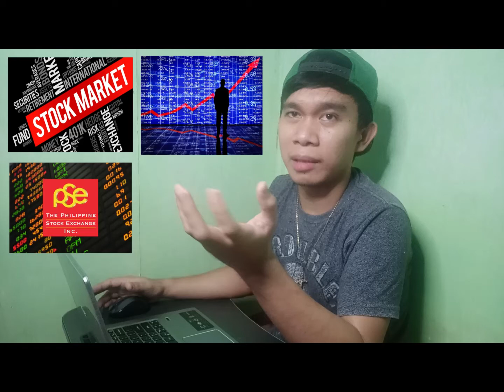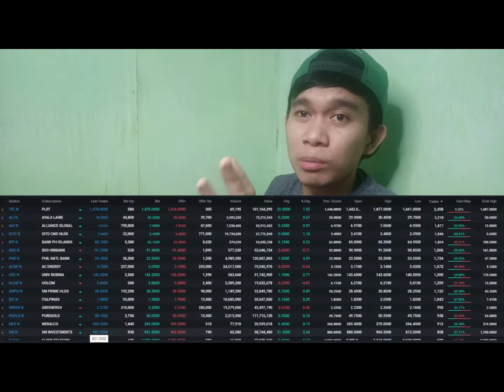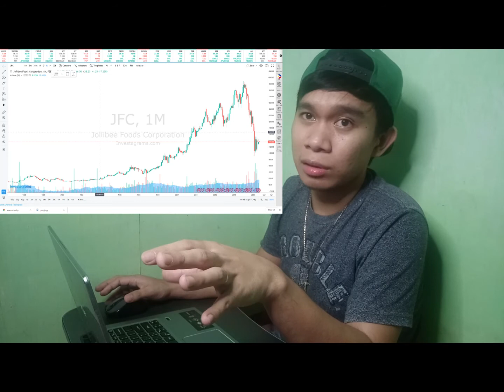Stock Market (scam nga ba or legit)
Ano ang STOCK MARKET legit b to or scam, How it works, Paano ng mag simula